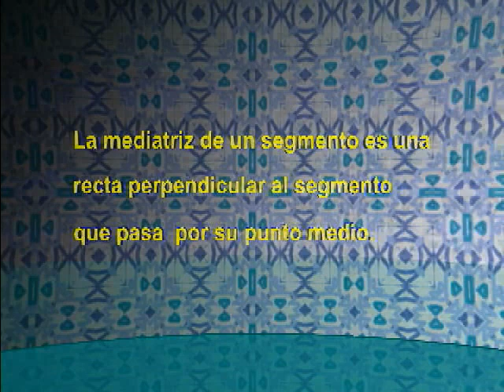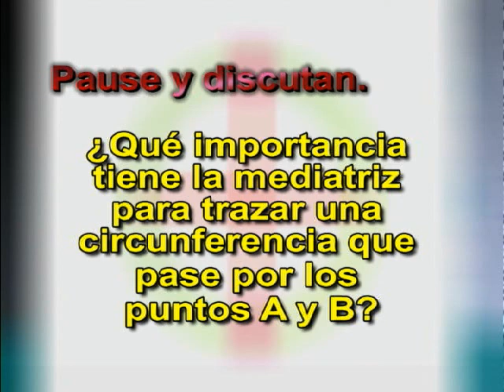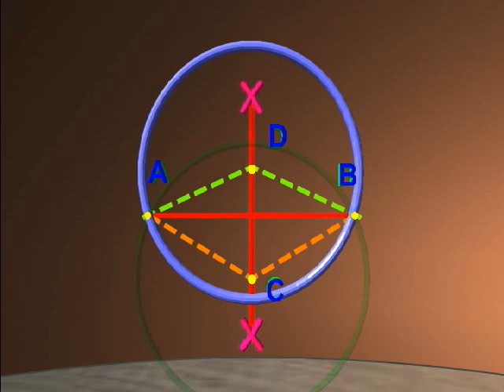28 las circunferencias pasan por dos puntos